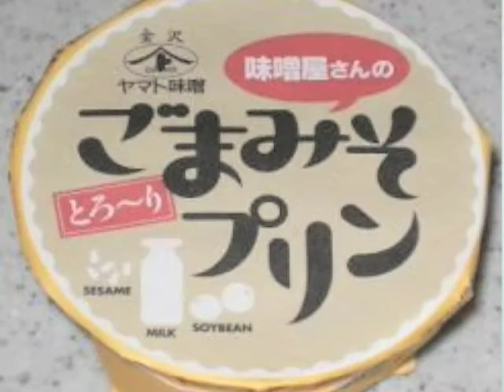【楓雅報導】新「食」代冰淇淋專用醬油！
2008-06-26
消費者的胃口在變，食品產業也要創新口味，贏商機！

經營百年產業，除了要維持傳統好滋味來鞏固原有市場之外，還要懂得開發「創意食品」，黏住年輕世代的胃口和錢包。

日本金澤的YAMATO從醬油味噌，開發出令人意外的產品；在流行「混搭風」的食品市場，造成話題。